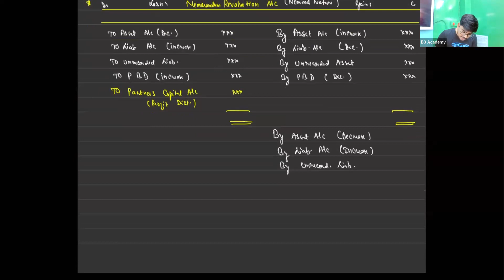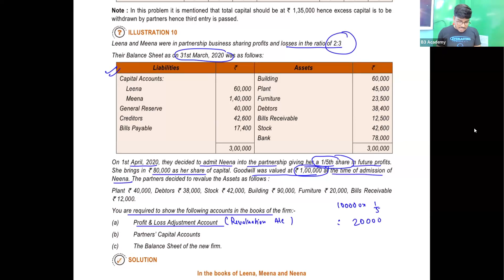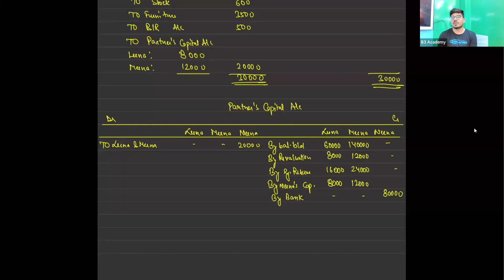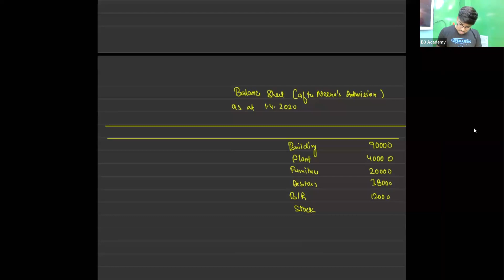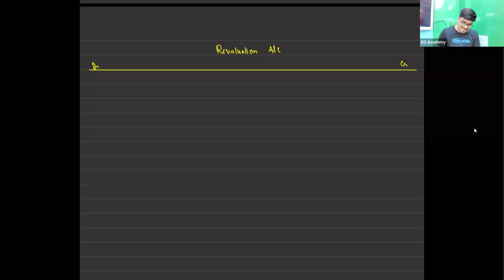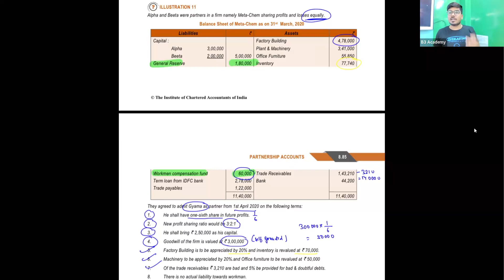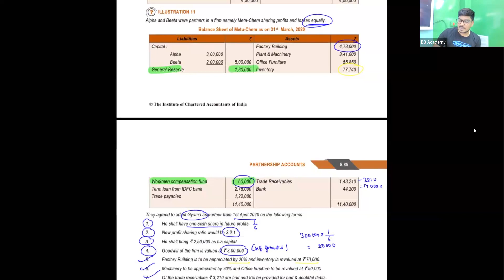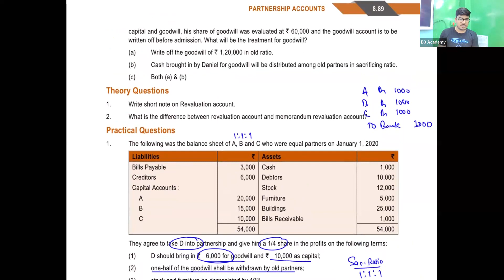ADMISSION OF A PARTNER || ONE SHOT VIDEO || CA FOUNDATION || CLASS-12 || BY CA ARUN DAGA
With this video you will be able to cover complete admission of a partner.

For any doubt you can drop a text in the comment box.

To join my regular batch available in both offline and online mode Contact:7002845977.